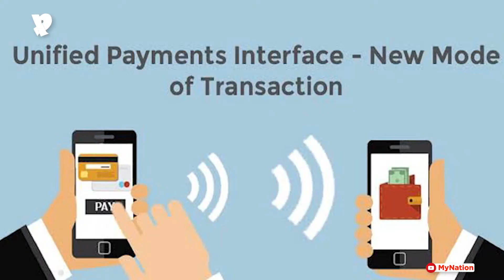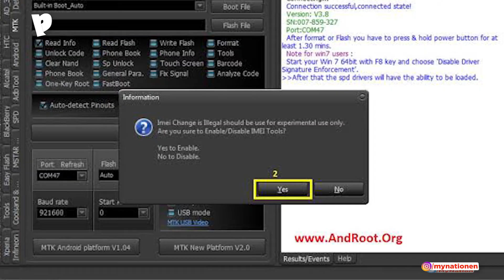Mobile Security Should Be Our National Priority: Ravi Shankar Prasad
The Union Minister for Communications, Law & Justice and Electronics & Information Technology, Ravi Shankar Prasad has said that the Mobile Security should be our National Priority because the mobile handset became an important tool for all online activities. He was addressing the gathering, on 30th December, after launching a Web Portal called ‘Central Equipment Identity Register (CEIR)’ for the customers of Delhi to facilitate blocking and tracing of Stolen/Lost Mobile Phones in Delhi.